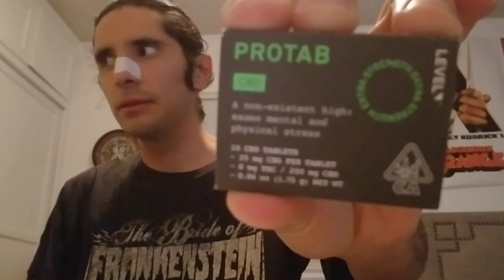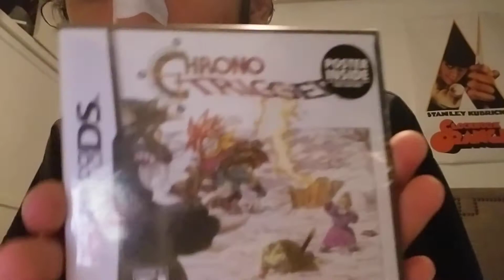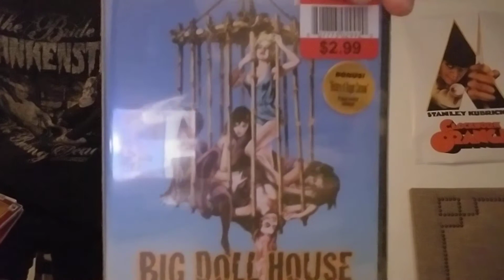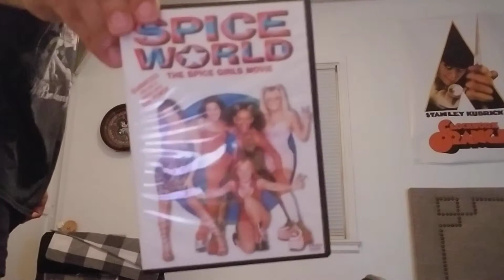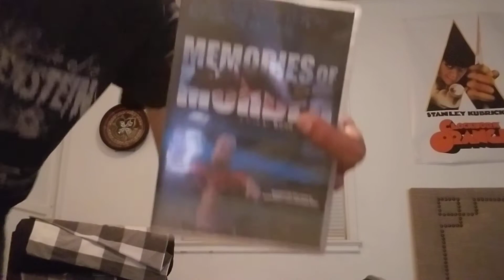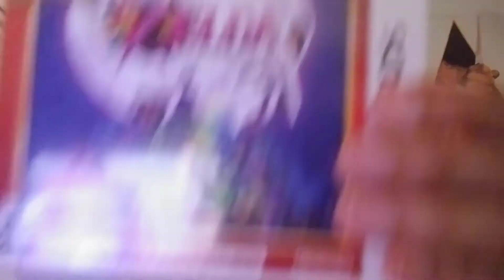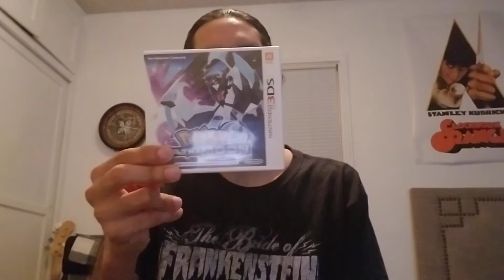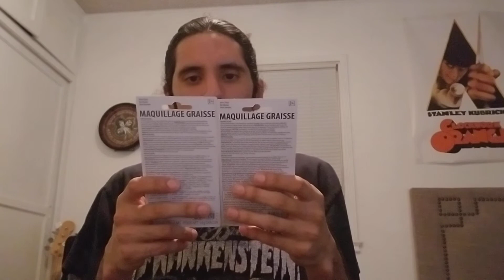Vlog #27 Carmella Bing you wild thing....A Rummaging Video of Rummage!